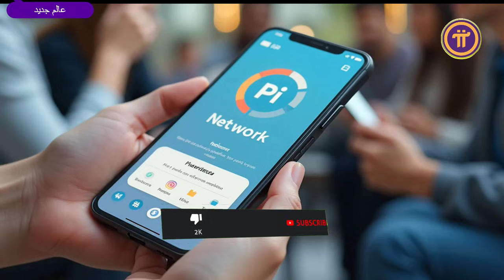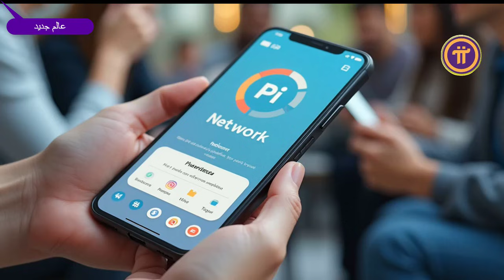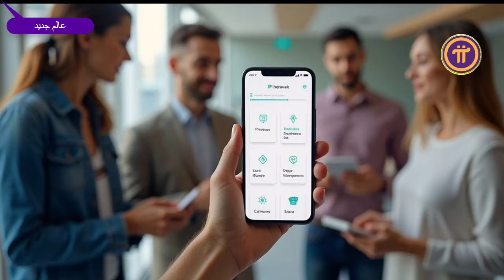.الفرق الشاسع بين البيتكوين وPi Network ومستقبل العملات الرقمية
اسمع بقى… الفيديو ده هيفتحلك عيونك على الفرق الكبير بين البيتكوين و Pi Network وازاي كل واحد منهم بتشتغل وليه الطريق اللي اختاره Pi بيخليها مختلف تماما
هنتكلم عن:

ليه البيتكوين اعتمد على المنصات المركزية عشان ينجح والقيمة بتاعته دلوقتي في التداول أكتر من الاستخدام اليومي

Pi Network وبناء نظام بيئي كامل جوه الشبكة نفسها من غير ما نستنى حد خارجي

التطبيقات الحقيقية وطرق الدفع اليومية داخل النظام البيئي

الطريق الصعب والطويل اللي بيختاره البناة الحقيقية واللي ممكن يغير حياة الإنسان كله

ازاي Pi Network بتقربنا من رؤية Web3 الحقيقية والاقتصاد الرقمي الشامل

تابع الفيديو للآخر عشان تعرف الفرق الحقيقي وتشوف مستقبل Pi على أرض الواقع وشاركنا رأيك في التعليقات 👇network update, pi network launch, pi network lockup, pi network crypto